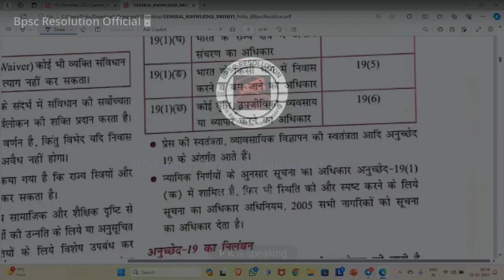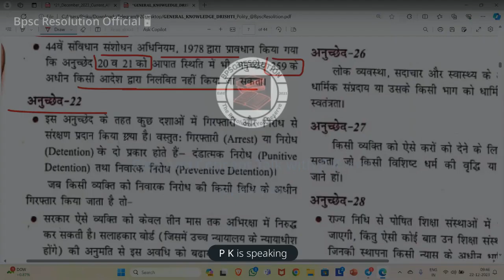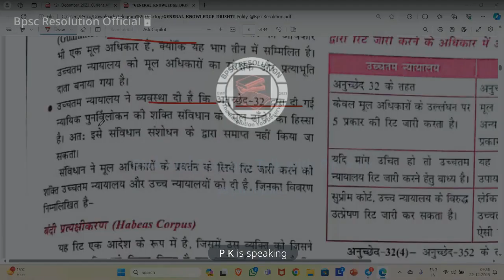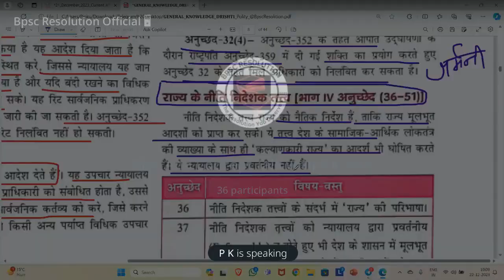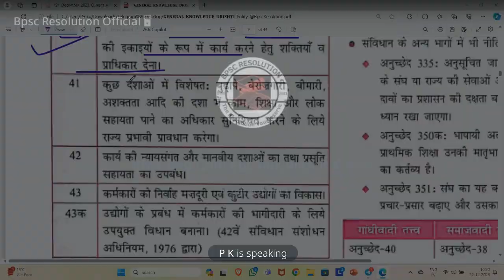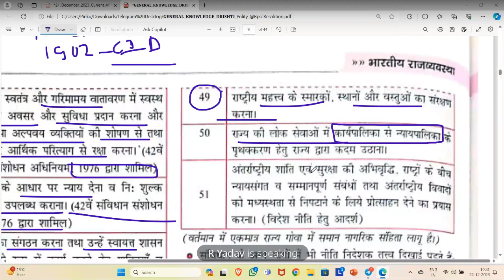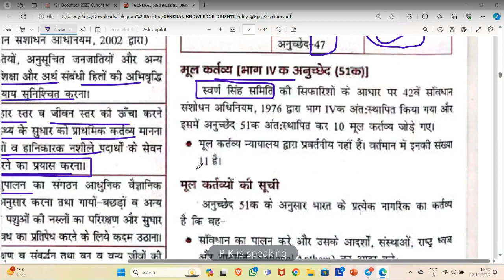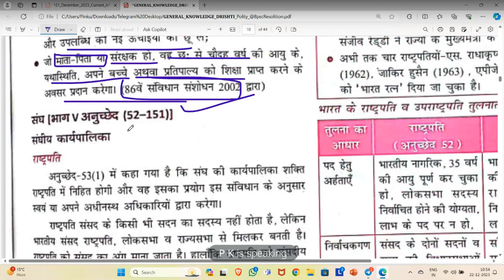Drishti IAS Polity Concept , Target Class Part 4 By @BpscResolution